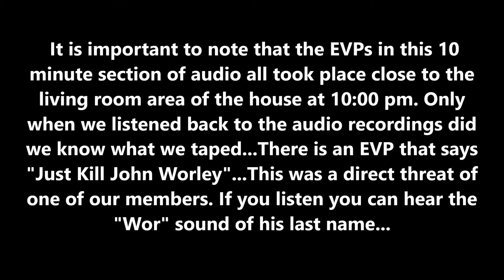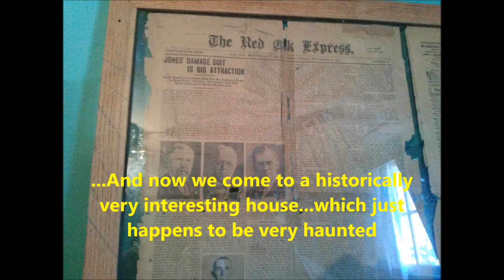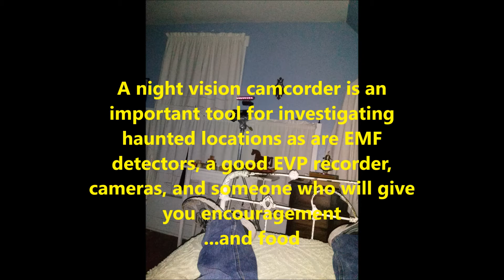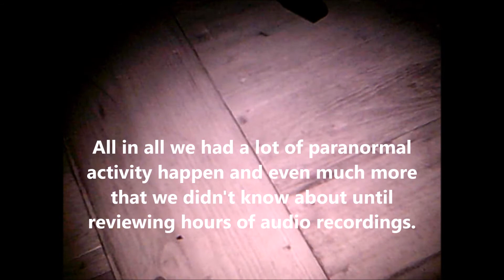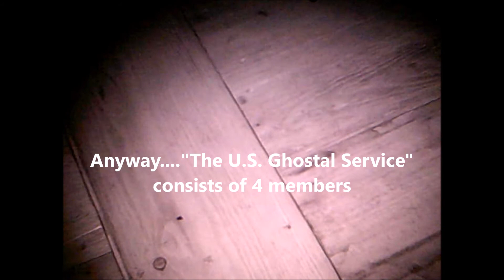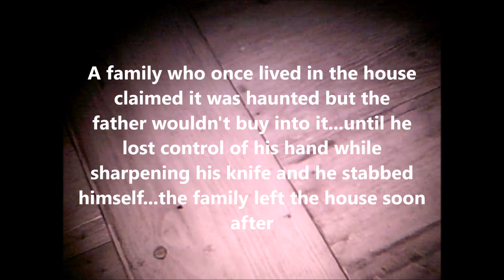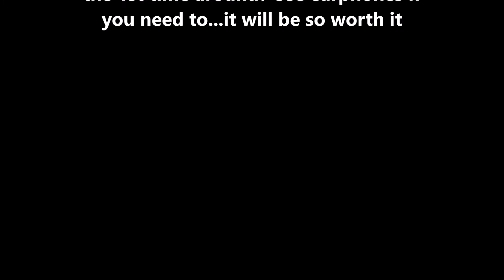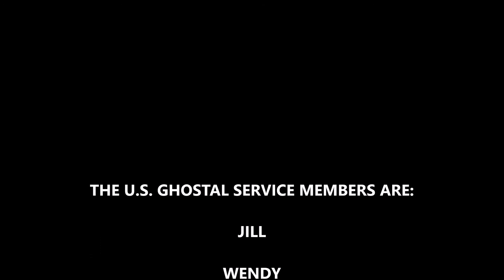Villisca Iowa Axe Murder House: The Return Sept 23 2017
The paranormal group "The U.S. Ghostal Service" returned to the Villisca Axe Murder House in Villisca, Iowa on Sept 23 2017 to investigate it for Paranormal Activity. This is a movie of our results. This was our 2nd time and my last. When something calls you by name and threatens you through an EVP it's time to call it a day...Anyway...The movie has a 10 minute audio selection from our investigation that has some really interesting EVP's in it. While you listen to the audio pictures from the house and places in Villisca related to the murders are highlighted along with text that will share information about the crime. After that there is camcorder footage from the attic session where two investigators hold hands with "Katherine".Then finally the EVP's captured will be shared. Don't believe in ghosts? Go to the Villisca Axe Murder House and investigate overnight...by the time you are done...you will